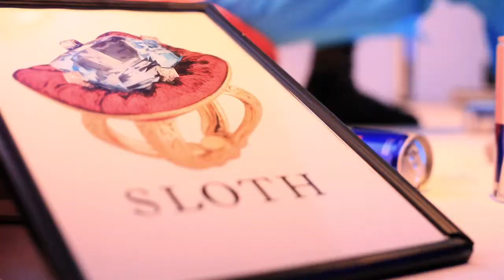Tails Stephen Webster full.mov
Tails cocktails sponsor the launch of Stephen Webster's 2 new collections: 7 Deadly Sins and No Regrets at The Old Vic Tunnels under Waterloo Station. Anyone for a Mai Tai or Espresso Martini?